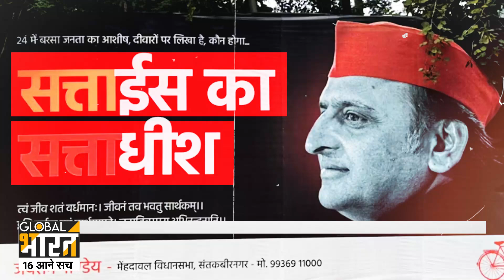UP में सत्ताधीश Vs खेवनहार की लड़ाई, Poster War में Sanjay Nishad ने Akhilesh Yadav को दिखाया आईना!